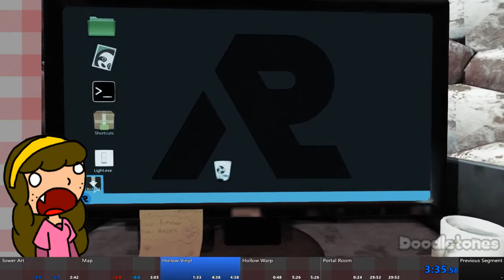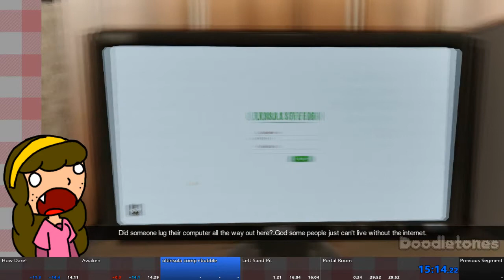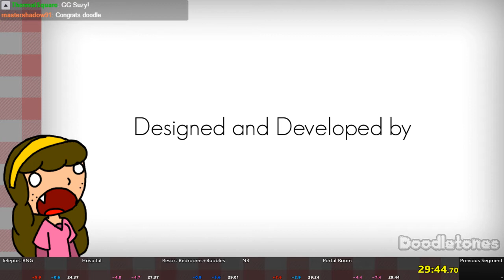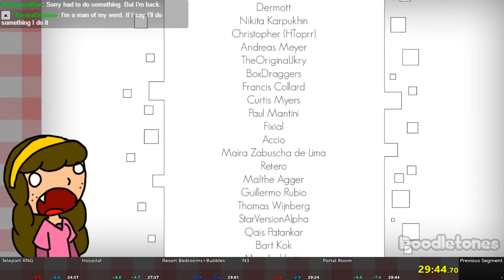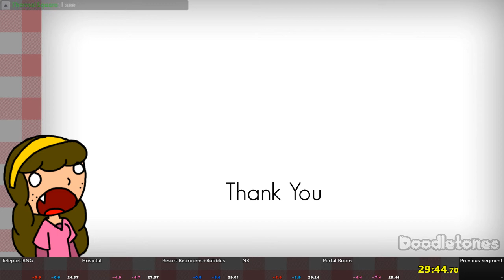Dream: Worker (29:44)